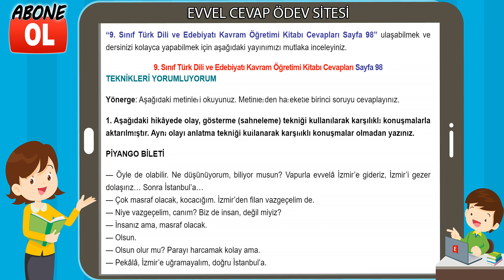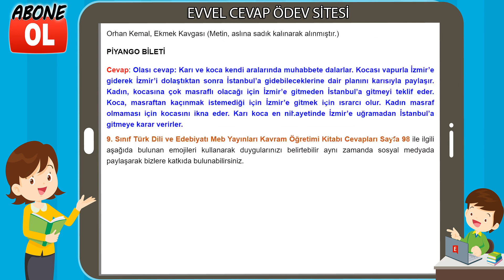9. Sınıf Türk Dili ve Edebiyatı Kavram Öğretimi Kitabı Cevapları Sayfa 98